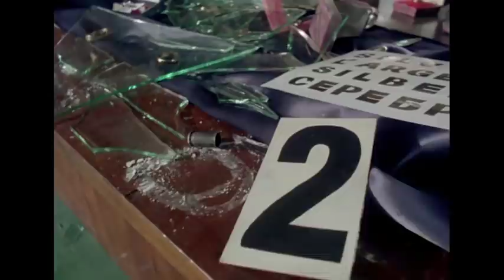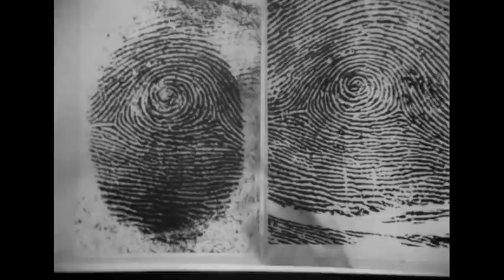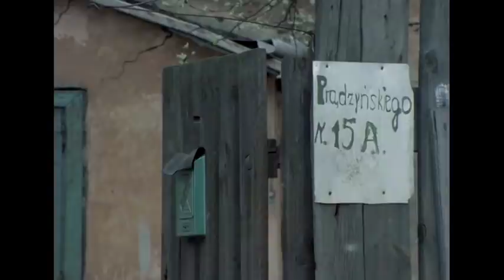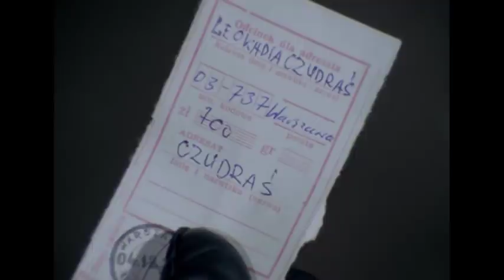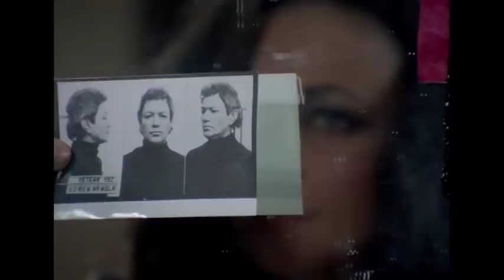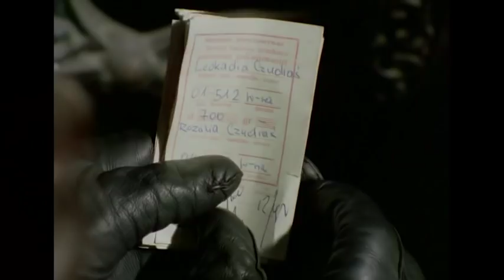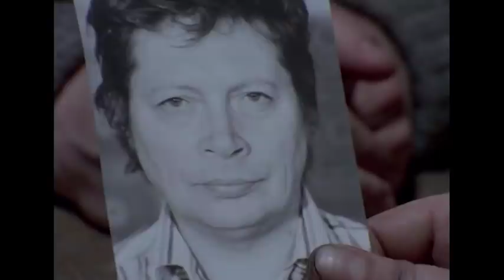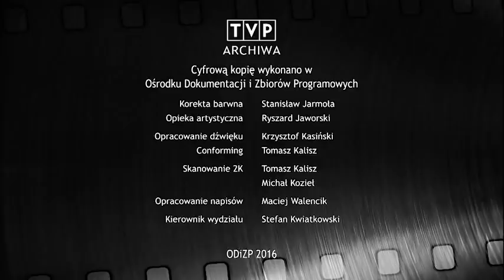07 ZGŁOŚ SIĘ - WISIOR | Polskie seriale online | Porucznik Borewicz | angielskie napisy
07 ZGŁOŚ SIĘ serial kryminalny | Bronisław Cieślak jako Porucznik Borewicz - przez wielu określany mianem polski James Bond - w kultowym polskim serialu kryminalnym. Po zakończeniu służby na placówce w Wielkiej Brytanii Borewicz zostaje skierowany do Urzędu Spraw Wewnętrznych. Daje się tam poznać jako niekonwencjonalny i skuteczny śledczy...

WISIOR | Polskie seriale online | Angielskie napisy 🎬 Podczas napadu na sklep jubilerski wraz z innymi precjozami zostaje skradziony piękny wisior z drogocennym brylantem. Wisior ten przechodzi dziwne koleje, nie przynosząc szczęścia posiadaczom. W czasie ucieczki ginie jeden z bandytów, zabity zostaje osobnik, który ukradł wisior bandytom. Nieporozumienia wewnątrz bandy prowadzą do kolejnych morderstw. Milicja aresztuje jedynego pozostałego przy życiu sprawcę napadu. Udaje się również odzyskać brylantowy wisior.

Produkcja: Polska Rok produkcji: 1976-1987
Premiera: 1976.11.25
Gatunek: serial kryminalny
Reżyseria: Krzysztof Szmagier
Obsada aktorska:
Bronisław Cieślak
Zdzisław Kozień
Zdzisław Tobiasz
Ewa Dałkowska
Elżbieta Borkowska-Szukszta
Stanisława Kowalczyk
Zofia Merle
Aleksandra Leszczyńska
i inni...

Kanał KINEMATOGRAFIA POLSKA to najlepsze polskie seriale online oraz polskie filmy z angielskimi napisami za darmo. Śledź przygody swoich ulubionych bohaterów, takich jak Porucznik Borewicz, Janosik, Hans Kloss czy Czterej Pancerni. To wszystko już wkrótce na naszym kanale.